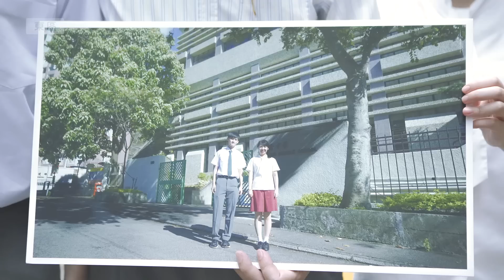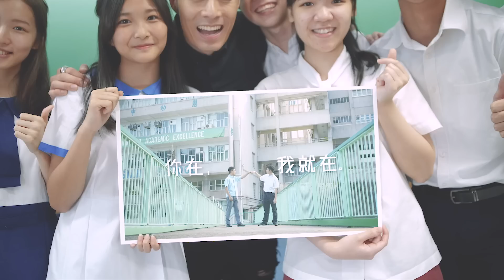【放榜】 2017 DSE 放心，我在。| 7-11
【致DSE考生】自己幫自己打氣.
又嚟到一年一度DSE考生放榜嘅日子，放榜嘅壓力我地都經歷過，所以深信「相伴就係最大嘅支持」！
7月12日，今個星期三，兩位應屆DSE考生結伴嚟7-Eleven，出示成績單，每人可免費獲贈迷你思樂冰或細杯裝自由斟一杯。緊張關頭，同學仔身邊除咗友伴，仲有7-Eleven！